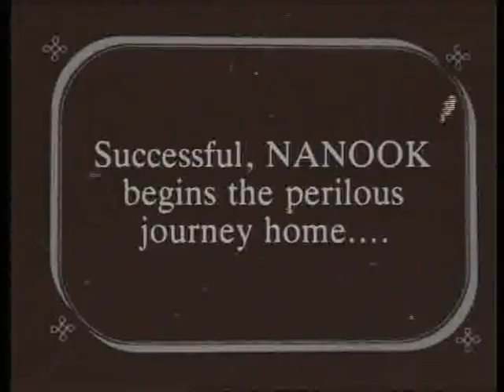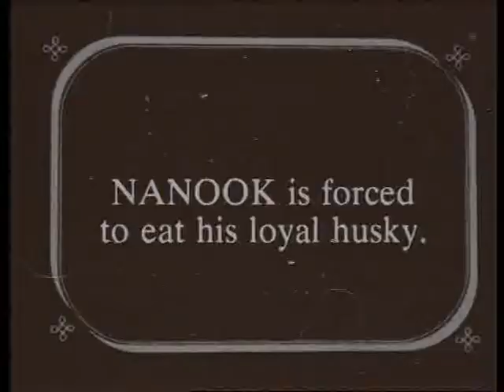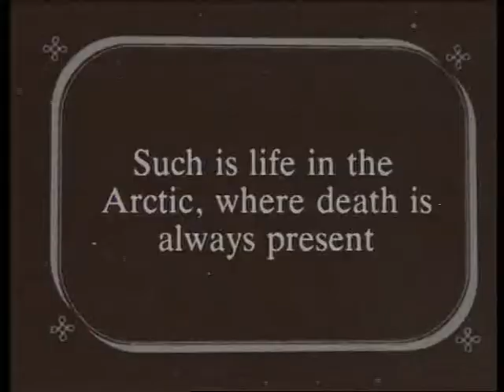Regurgitator - Blubber Boy v2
Regurgitator Blubber Boy videoclip with audio from Livid